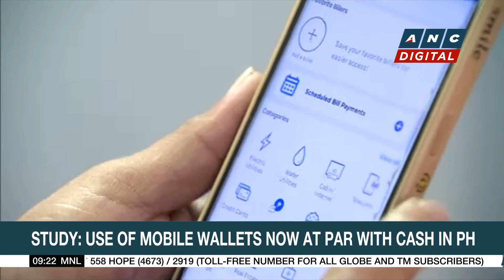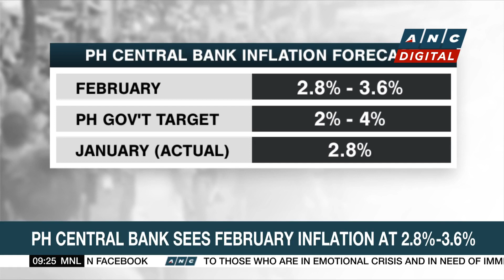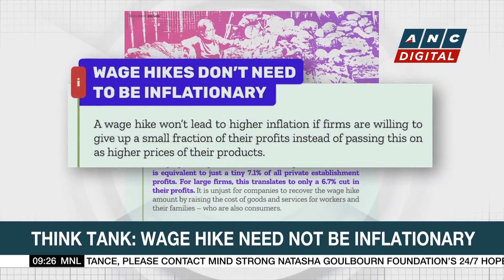Study: Use of mobile wallets now at par with cash in PH | ANC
Market Edge: A new study reveals, cash usage in the Philippines fell last year, indicating a shift to mobile wallets in a country where cash has always been king.